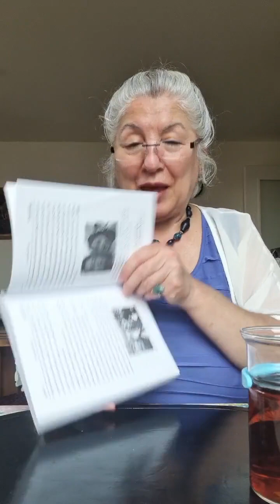صبحانه امروز با شما 💞 خاگینه با آرد برنج و شیر نارگیل و مربای توت فرنگی بدون شکر با چای معطر 🫖🫓🍓